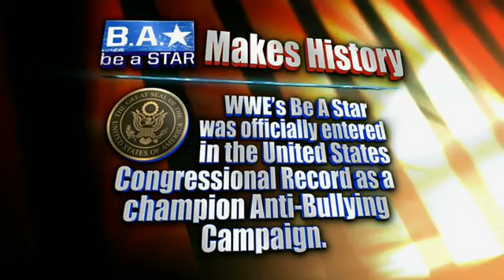WWE NXT Nov. 09, 2011 Part 2/3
Write a comment and tell me if I should start uploading this and Superstars every week.